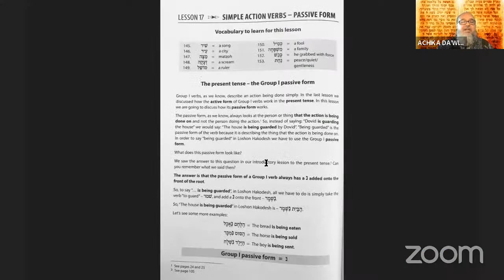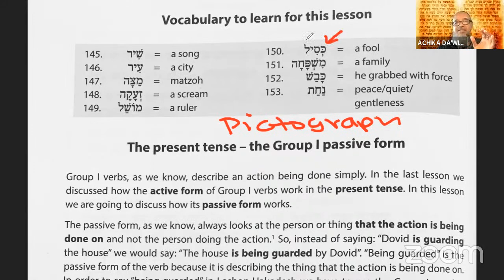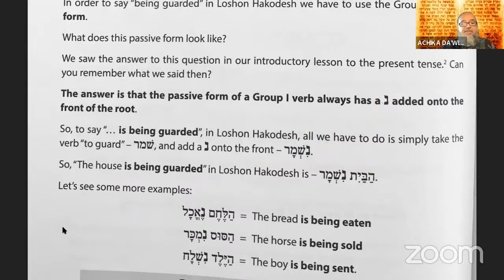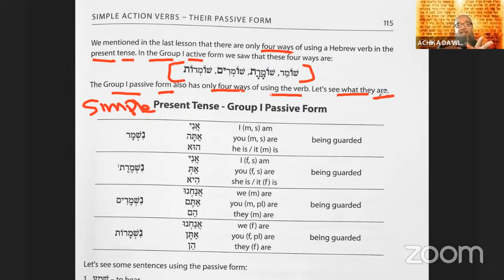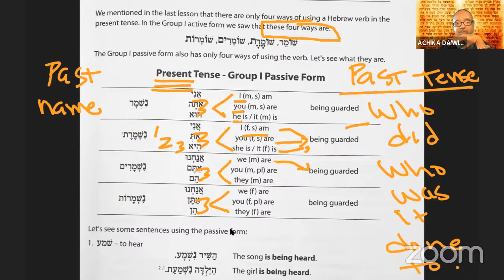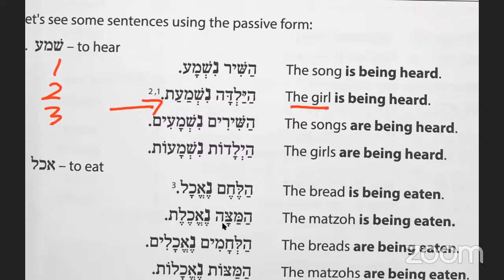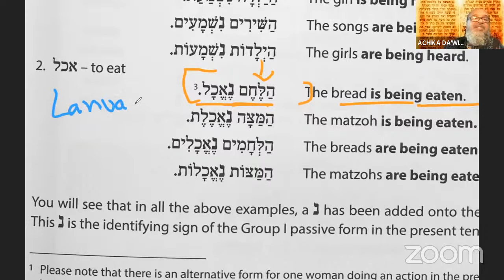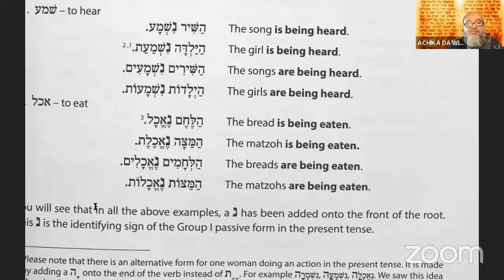Hebrew Lesson #17 Passive Forms